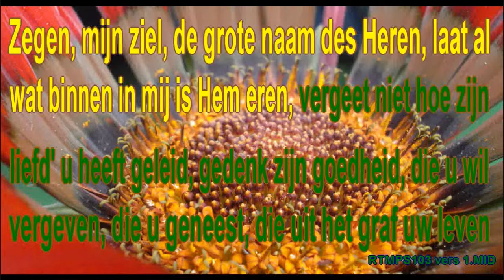Psalm 103 vers 1 Ritmisch Karaoke Lyrics ..wmv